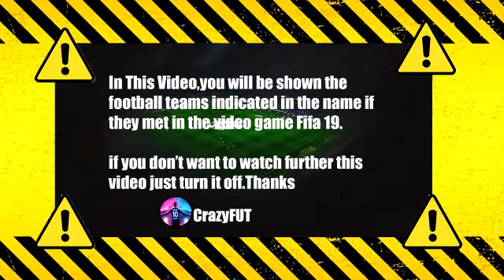Leeds United vs Leicester City 1-1 Highlights & Goals | 2021 HD